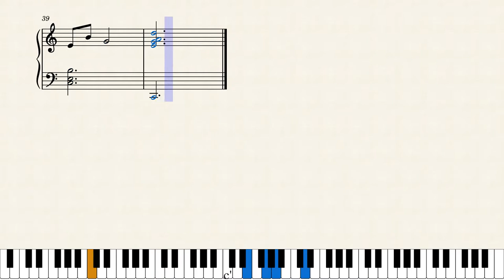Emily – Johnny Mandel by J. Mandel